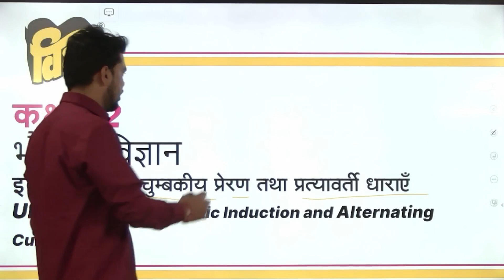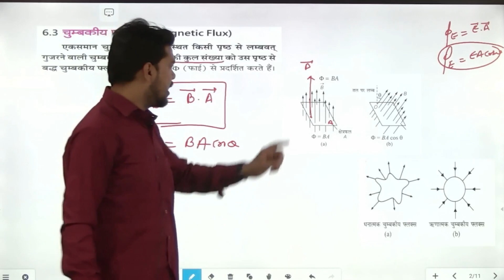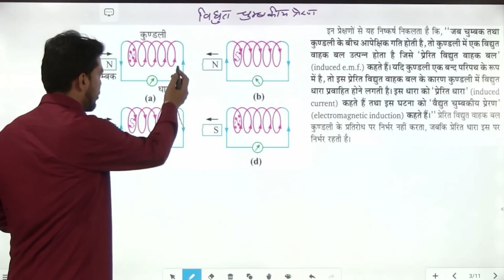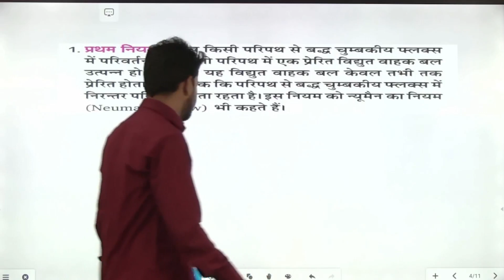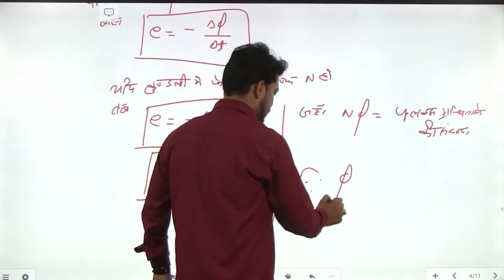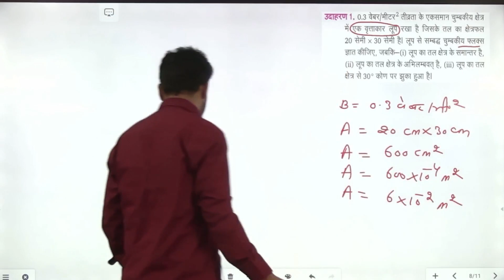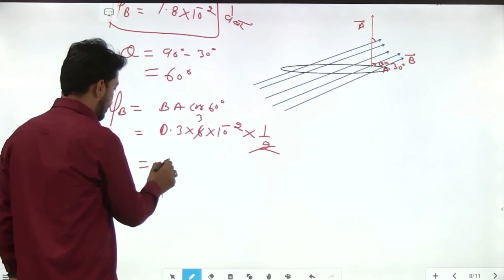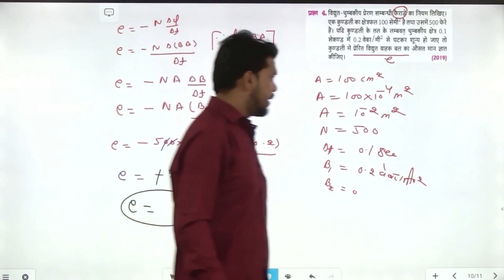भौतिक विज्ञान 12|Physics 12|Chapter-6 | Unit-4 | वैधुत चुम्बकीय प्रेरण तथा प्रत्यावर्ती धाराएँ (P-2)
भौतिक विज्ञान 12th Class | Physics 12 | वैधुत चुम्बकीय प्रेरण तथा प्रत्यावर्ती धाराएँ | Electromagnetic Induction and Alternating Current | Free Classes | Hindi Medium | English Medium

Chapter-6 | Unit-4 | स्थिर विधुतिकी | Static Electricity